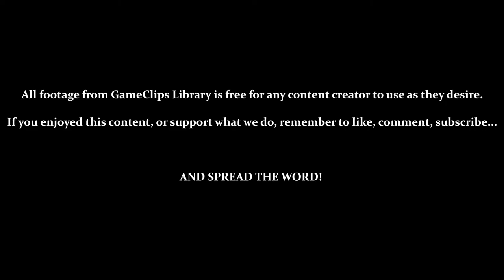Kid Dracula (GB) — Stage 4 (Ship) — GameClips Library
This Clip's Contents:
- Stage 4 (Ship)
- Using [Bat], [Homing] & [Upside Down] Magic
- Collecting [Max Health Up #2]
- Unlocking [Bomb] Magic & [Bat Umbrella]
- BONUS — Jump & Pop

Miscellaneous Content:
- [Bat] Can Be Used In Place of [Upside Down] for Some Situations